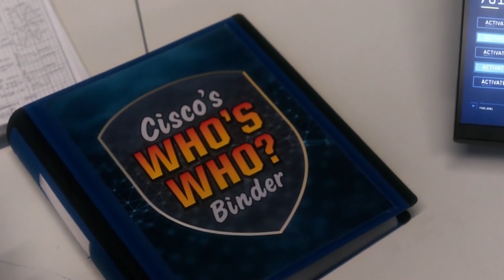The Flash Season 6 Episode 16 Trailer - Cancelled Flash Episodes Breakdown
The Flash Season 6 Episode 16 Trailer. The Flash Cancelled Episodes, The Flash 6x16. The Flash 6x15 Reverse Flash Scene and New Version Easter Eggs

Covering The Flash Season 6 Episode 16 Trailer. The Flash Season 6 Episode 15 Flash vs Reverse Flash Scene. The Flash 2020 Cancelled Episodes. The Speed Force, Negative Speed Force. The Flash vs Godspeed Teaser, Crisis On Infinite Earths Easter Eggs. Flash Rebirth Speed Force Story, Black Flash and Zoom.

The Flash Speed Force Explained. Reverse Flash Negative Speed Force vs Positive Speed Force and The Force Quest. The Flash Season 6 Episode 16 in a few weeks and my Flash 6x16 Easter Eggs video will post after just like normal.

More Marvel Phase 4 Trailer videos soon too! Venom 2 Trailer, Spiderman Morbius Trailer. Wandavision Trailer, Avengers Falcon and Winter Soldier Trailer, Marvel Eternals Trailer, Wonder Woman 1984 Trailer, The Batman Trailer with Robert Pattinson and maybe a Star Wars The Mandalorian Season 2 Trailer too!

New Shazam Black Adam vs Superman video soon and Marvel Movie 2020 Updates!